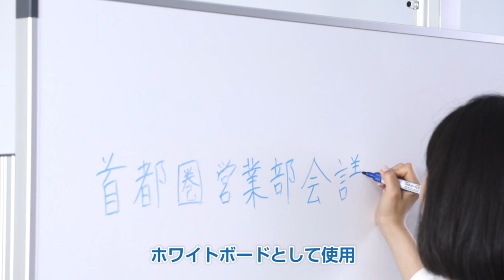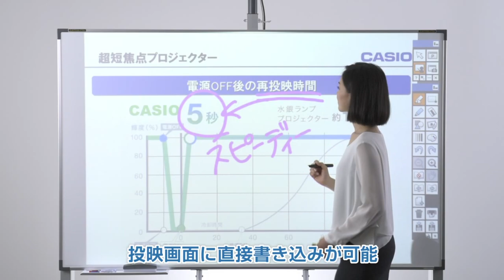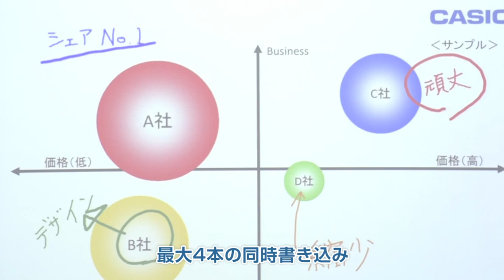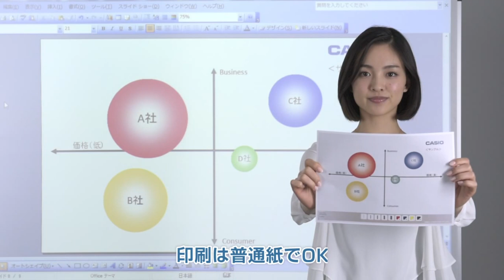CASIO インタラクティブ対応 ボードスタンド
CASIO　インタラクティブ対応　ボードスタンドの詳細はこちら›